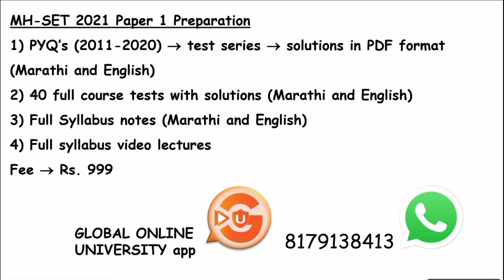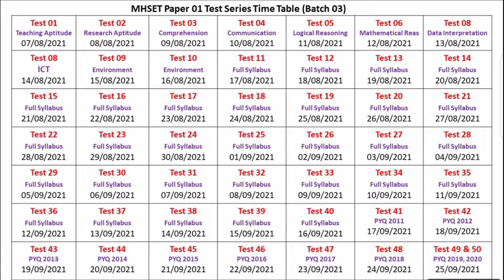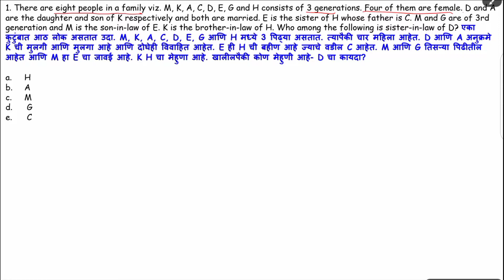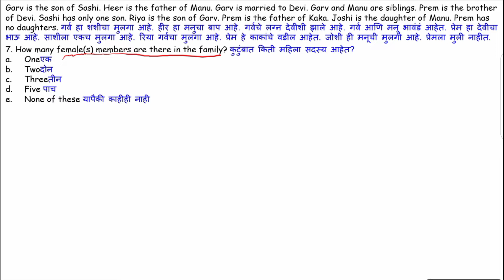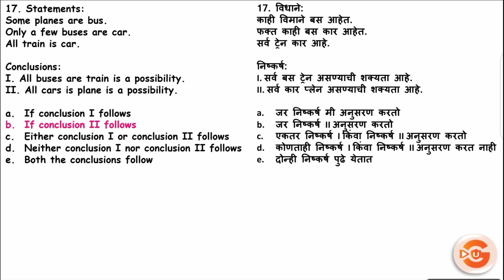6. MHSET 2021 paper 1 preparation, LOGICAL REASONING, important MCQ's on BLOOD RELATIONS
3.IIT JAM Chemistry/MHSET Chemistry:
MH-SET 2021 exam is going to be held on 26 𝙎𝙚𝙥𝙩𝙚𝙢𝙗𝙚𝙧 2021
For the smooth and easy preparation of the compulsory paper, paper I of MH-SET, we tend to provide you the study material and MCQ, to boost the preparation and achieve success
𝑴𝑯-𝑺𝑬𝑻 𝒑𝒂𝒑𝒆𝒓 𝑰 𝒊𝒔 𝒂 𝒄𝒐𝒎𝒑𝒍𝒖𝒔𝒐𝒓𝒚 𝒑𝒂𝒑𝒆𝒓 𝒄𝒂𝒓𝒓𝒚𝒊𝒏𝒈 100 𝒎𝒂𝒓𝒌𝒔 𝒐𝒖𝒕𝒐𝒇𝒇 300 𝒎𝒂𝒓𝒌𝒔...𝒕𝒉𝒆𝒔𝒆 100 𝒎𝒂𝒓𝒌𝒔 𝒘𝒊𝒍𝒍 𝒃𝒆 𝒂 𝒄𝒖𝒑 𝒐𝒇 𝒕𝒆𝒂 𝒇𝒐𝒓 𝒚𝒐𝒖..𝒊𝒇 𝒚𝒐𝒖 𝒑𝒓𝒆𝒑𝒂𝒓𝒆 𝒘𝒊𝒕𝒉 𝒖𝒔...
𝑻𝒉𝒆𝒔𝒆 𝒎𝒂𝒓𝒌𝒔 𝒘𝒊𝒍𝒍 𝒃𝒆 𝒓𝒆𝒔𝒑𝒐𝒏𝒔𝒊𝒃𝒍𝒆 𝒇𝒐𝒓 𝒅𝒆𝒄𝒊𝒅𝒊𝒏𝒈 𝒚𝒐𝒖𝒓 𝒓𝒂𝒏𝒌 𝒊𝒏 𝒕𝒉𝒆 𝒆𝒙𝒂𝒎...

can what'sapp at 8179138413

I'm your educator 𝑨𝒊𝒔𝒉𝒘𝒂𝒓𝒚𝒂, This is my second lecture and I have discussed in this video about the Practical question, MCQ's based on directions, in the coming lectures we'll be discussing abot the rest of the unit, and will be learning the tricks to grab more and more marks, my videos will be published from Mon - Fri at 8:00 am sharp..
एकत्र तयारी करू आणि कनेक्ट राहू